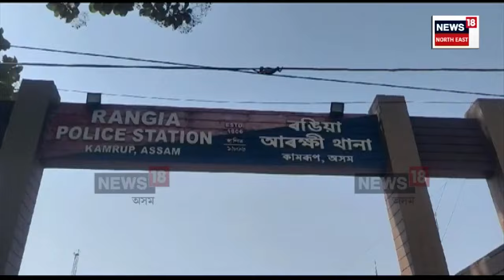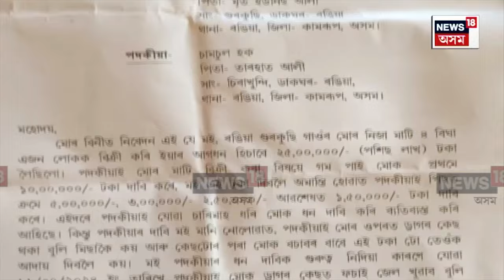Rangia News | প'ৰ্টেলৰ স্বয়ম্ভূ সংবাদদাতা চামচুল হকৰ গোচৰ নিষ্পত্তিৰ নামত ১০ লাখ টকা দাবী | N18V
প'ৰ্টেলৰ স্বয়ম্ভূ সংবাদদাতা ৰঙিয়াৰ চামচুল হক
গোচৰ নিষ্পত্তিৰ নামত ১০ লাখ টকা দাবী
ভুক্তভোগী বাহাৰুল ইছলামৰ এজাহাৰত ভয়ানক কু-কৰ্ম
ৰঙিয়া আৰক্ষীৰ অতি ঘনিষ্ঠ সংবাদদাতা চামচুল হক
দাবী কৰা ১০ লাখ নাপায় STFৰ জালত পেলোৱাৰ ব্লু-প্ৰিণ্ট

লগতে চাওঁক দিনটোৰ বহু গুৰুত্বপূৰ্ণ খবৰ |